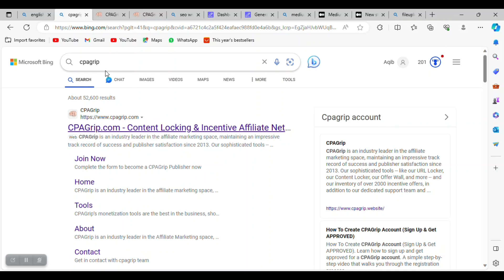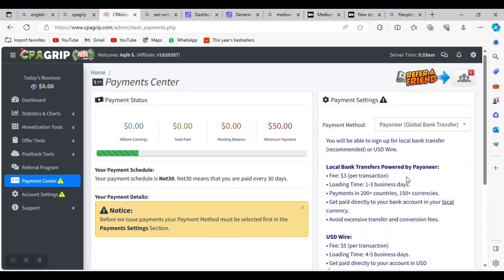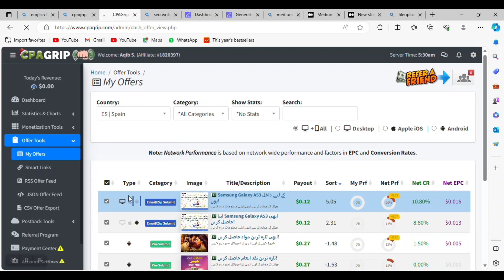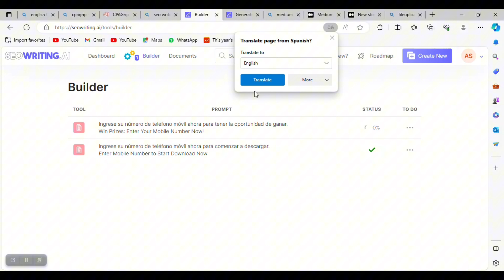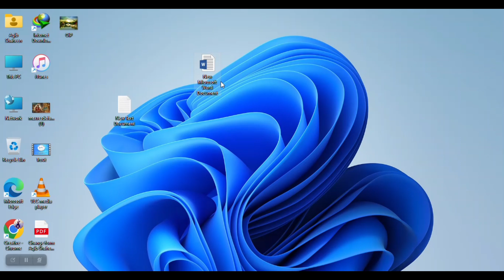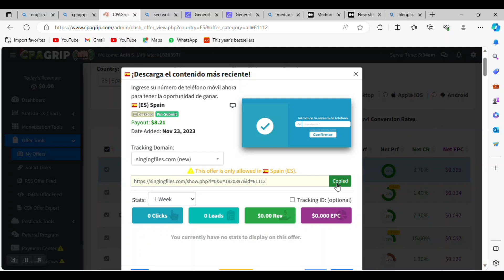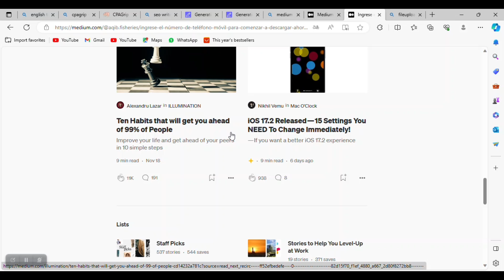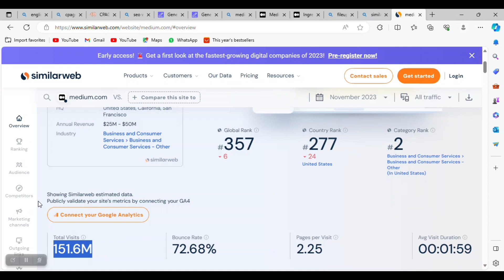How to Earn Money from Google Translate 🔥|| Google Translate se Paise kaise Kamaye || Aqib Shaheen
In this video, you will learn How to Earn Money from Google Translate. All subscribers will learn that How to Earn Money from Google Translate. This is the complete Online Earning without Investment Course telling you How to Earn Money from Google Translate.

Following Topics will be discussed:
earn money from google translate,
make money from google translate,
earn money from google translate 2023,
make money using google translate,
google translate earn money,
make money with google translate,
ghar baithy paisy kesy kamayen,
earn money with google,
google sy paise kesy kamayen